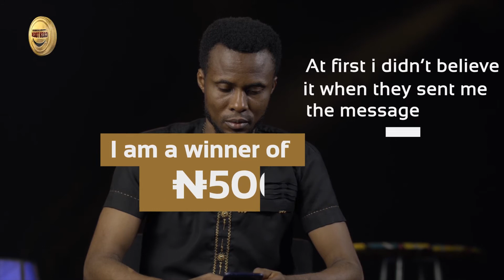AirthelThanks CashToken Rewards Winner - N20,000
Emeka won the sum of N20,000 in the AirtelThanks CashToken Rewards last year. In this episode of "My CashToken Story". Emeka shares with us the life changing experience.